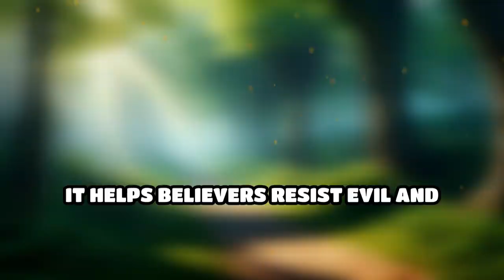Unlocking the Power of Faith in Christianity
Discover how faith shapes our identity and relationship with God! Uncover the depths of spiritual union, eternal life, and moral guidance.
Join Now!

If you're looking for a Catholic Life Coach to guide you on your spiritual journey and help you explore the Mystical Life, I'm here to support you. You can learn more about my coaching services on Fiverr:

If you'd like to support me in my theological studies, which will enable me to teach Catholic Mysticism more effectively, you can contribute to my fundraising campaign here: